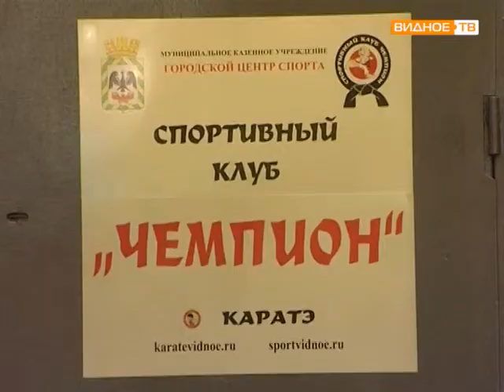Открытие спортивного клуба «Чемпион» в городе Видное